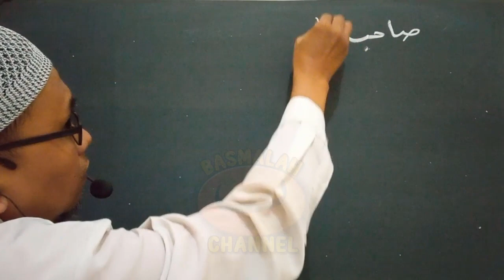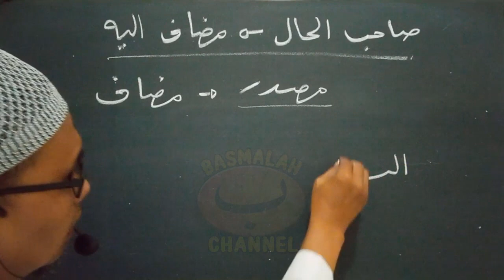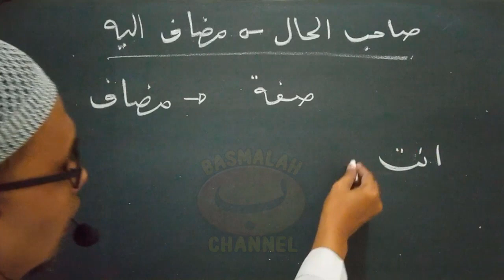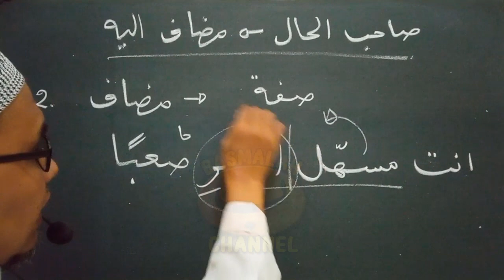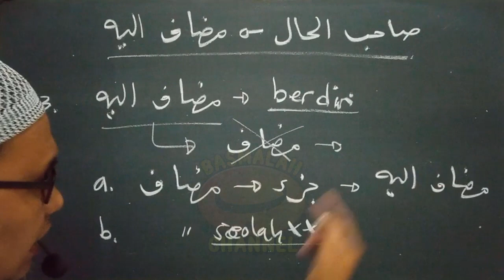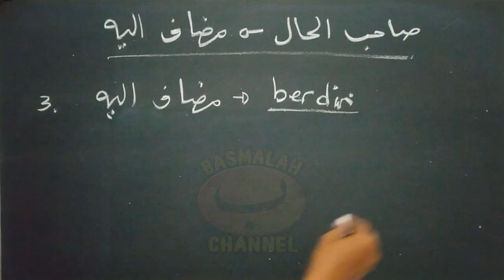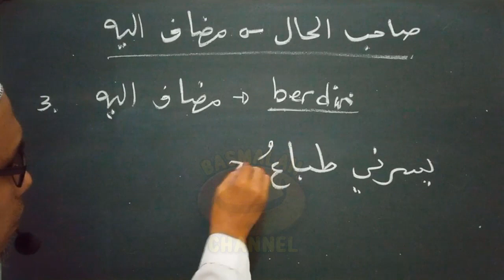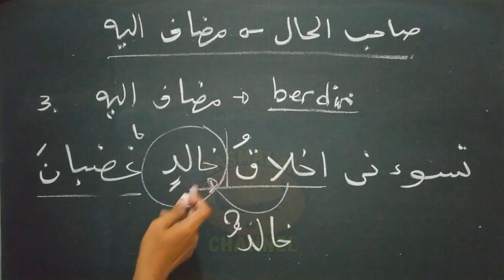BELAJAR NAHWU - SHORROF : Shohibul hal yang berupa mudlof ilaih (kaidah nahwu)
Shohibul hal yang berupa mudlof ilaih

Mudlof ilaih dapat dijadikan sebagai shohibul hal  dengan syarat :
•  Mudlof berupa masdar. Sementara mudlof ilah merupakan fa'il atau maf'ul bih fil ma'na (dalam segi maknanya)
•  Mudlof berupa sifat. Sementara mudlof ilah merupakan fa'il atau maf'ul bih fil ma'na (dalam segi maknanya)
•  Mudlof ilah dimungkinkan dapat berdiri sendiri dan menempati di tempatnya mudlof setelah mudlof dibuang. Hal ini berlaku, jika :
   •  Mudlof merupakan bagian dari mudlof ilaih
   •  Mudlof seperti bagian dari mudlof ilaih